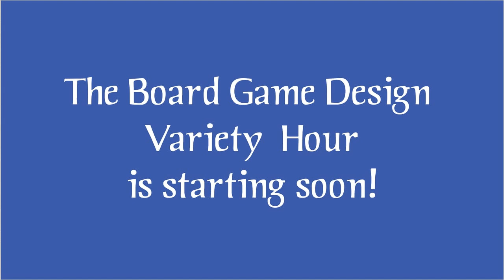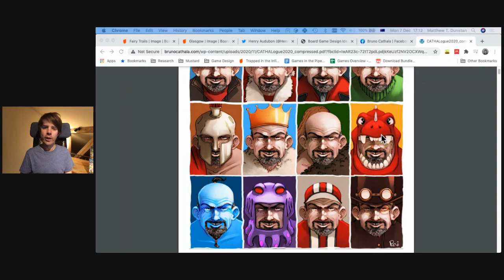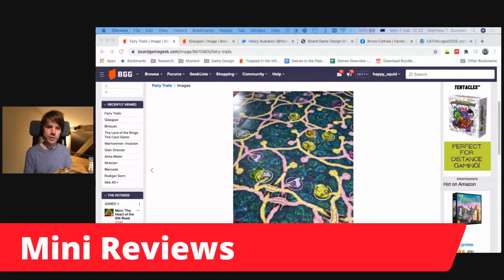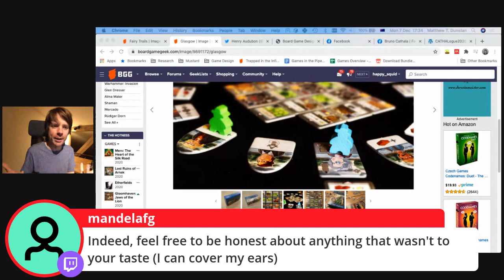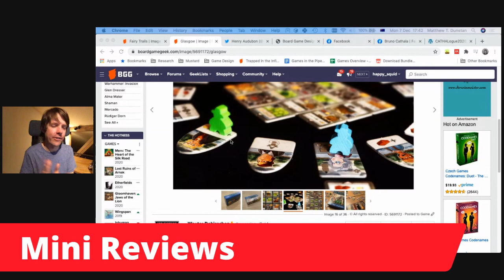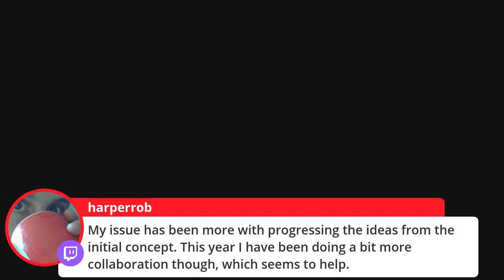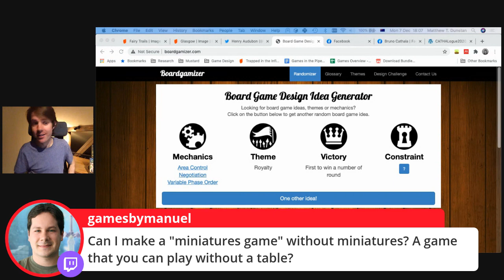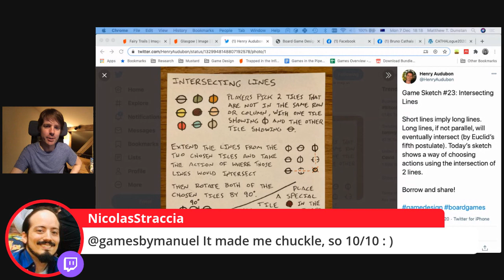Game Design Variety Hour #11: Working creatively and mini reviews!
Mini reviews of Fairy Trails and Glasgow, and chatting about productive creativity!